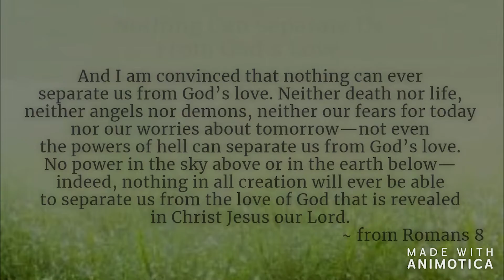Rusagonis Sunday Worship - 2020 06 14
Sunday Worship at RBC